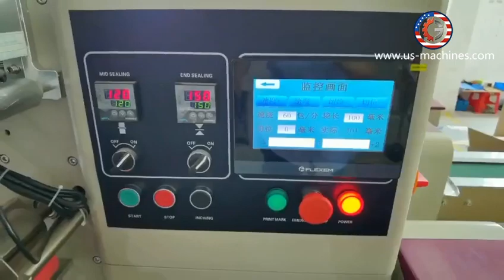Toilet cleaning bar flow packing machine horizontal automatic bag packaging line